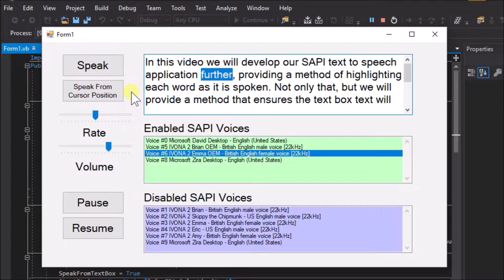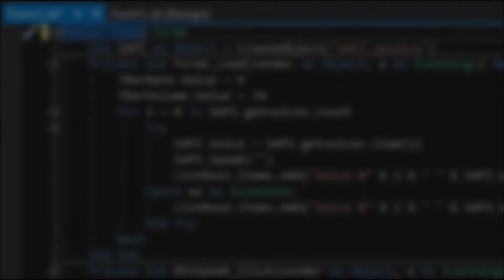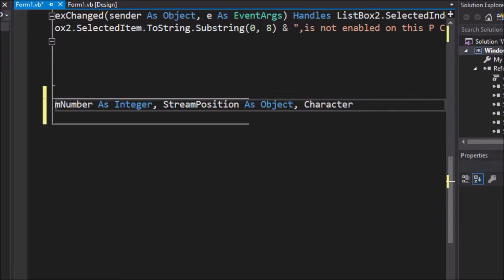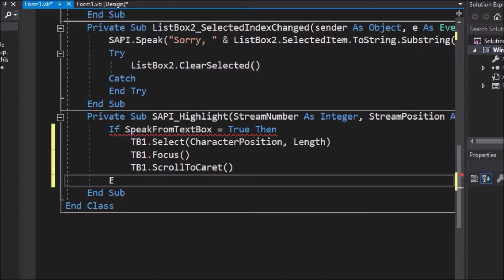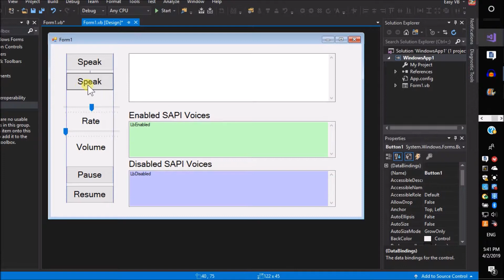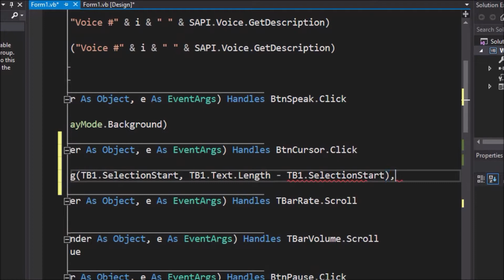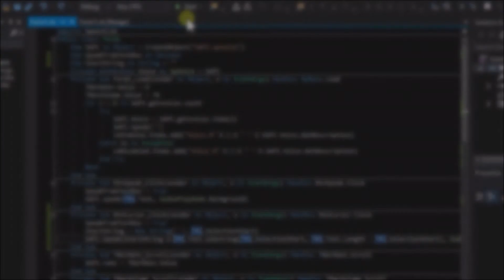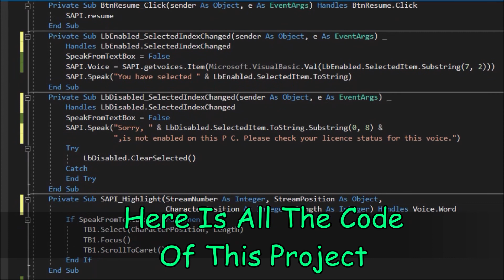Highlight SAPI Text To Speech As Words Are Spoken, Easy VB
In this video we explain a method for highlighting the text to speech words as they are spoken. This is done by adding a refence in the application to a DLL (Dynamic Link Library). We will also explain how to speak and highlight from a chosen cursor location in the text.